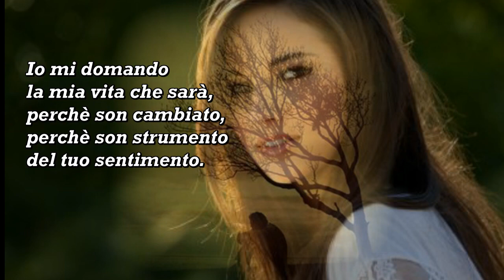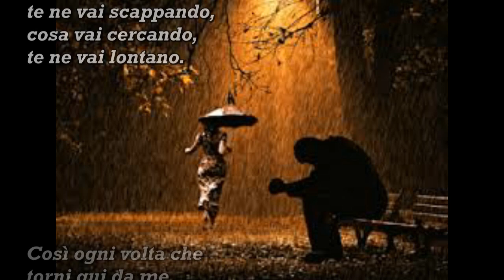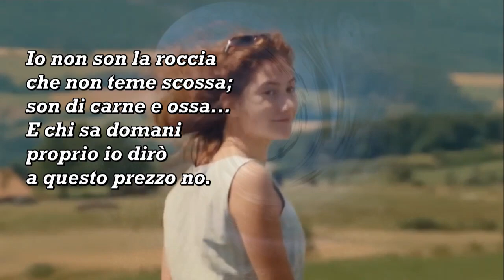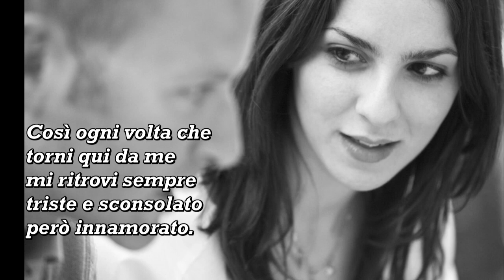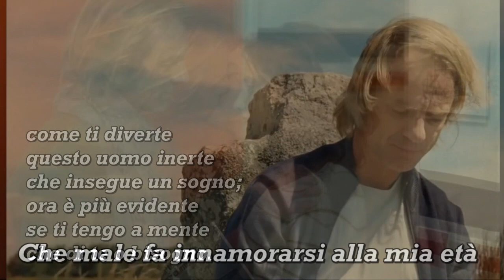Julio Iglesias Innamorarsi alla mia età. Con testo Video Mario Ferraro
Innamorarsi alla mia età. Un brano del 1979 Composto da: Alejandro- Magdalena.- Belfiore .Cantat da Julio Iglesias:
Come ti diverte
questo uomo inerte
che insegue un sogno;
ora è più evidente
se ti tengo a mente
che di te ho bisogno.
Scene e immagini dal film Un amore di gioventù
Lola Creton-Sebastian Urzendowsky-Magne Hàvard Brekke
video realizzato Mario Ferraro.